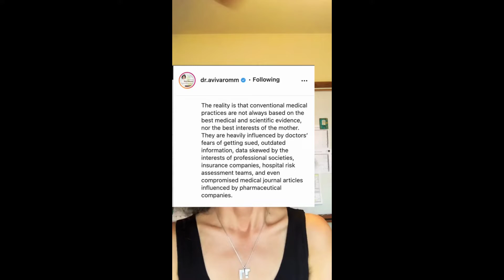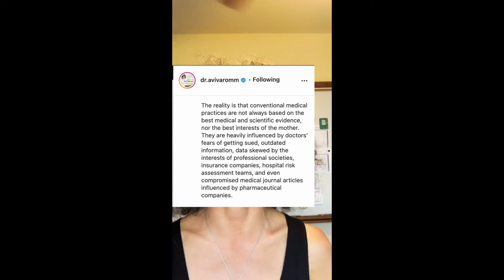Does your doctor really have your best interest at heart?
✨Check out my FREE Thyroid Healing Guide today and get started on your healing journey!